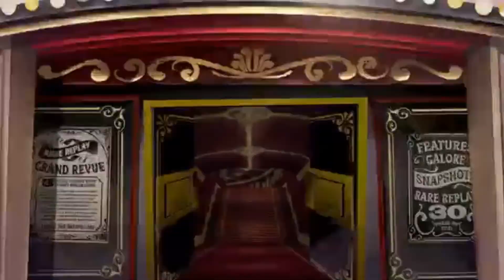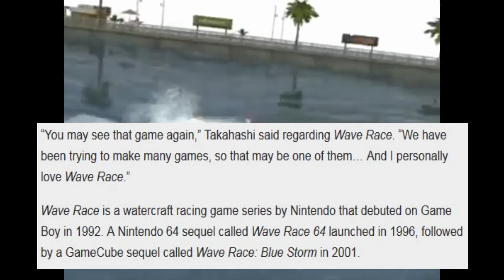10 Bombshell Nintendo Switch E3 2018 Predictions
What could E3 2018 hold for the Nintendo Switch. Here are 10 predictions you can count on... maybe. It'll be fun to try to predict either way.

Ok... yeah, so I briefly mention Pokemon Let's Go! hypothetically; I was told the reveal was happening tonight on the 30th, and I was going to have this go live today about 12 hours before the reveal, but turns out it was a day off and I'm not re-rendering this video to use past tense, it's close enough.